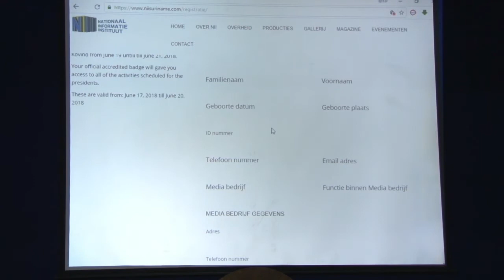01 06 2018 NII informeert media over staatsbezoek Indiase President